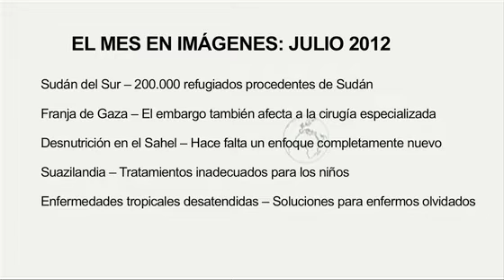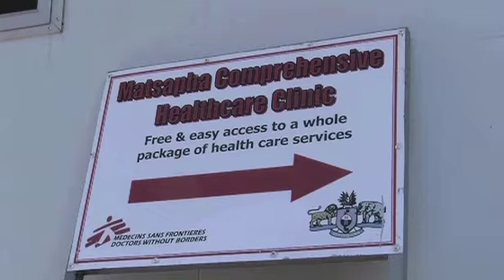El mes en imágenes - Julio de 2012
El mes en imágenes: julio 2012

Sudán del Sur - 200.000 refugiados procedentes de Sudán
Franja de Gaza - El embargo también afecta a la cirugía especializada
Desnutrición en el Sahel - Hace falta un enfoque completamente nuevo
Suazilandia - Tratamientos inadecuados para los niños
Enfermedades tropicales desatendidas - Soluciones para enfermos olvidados